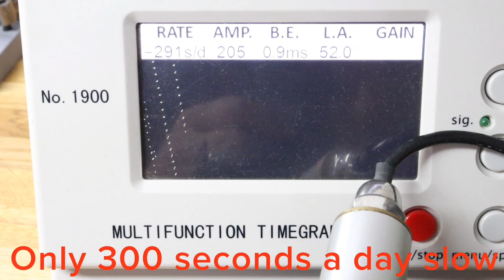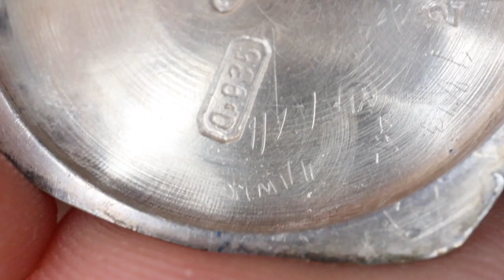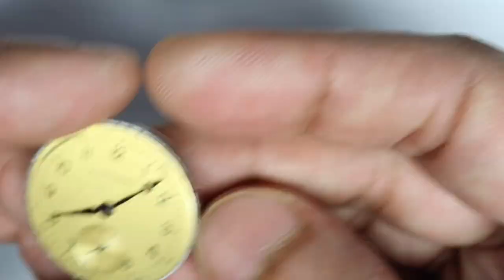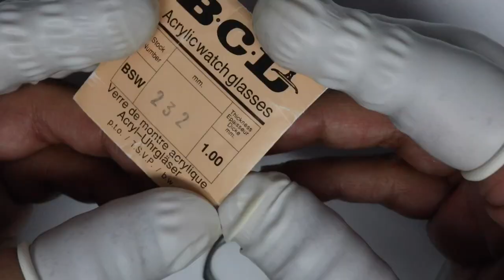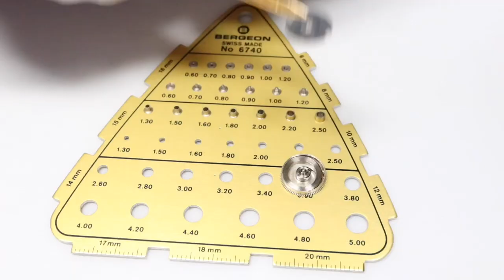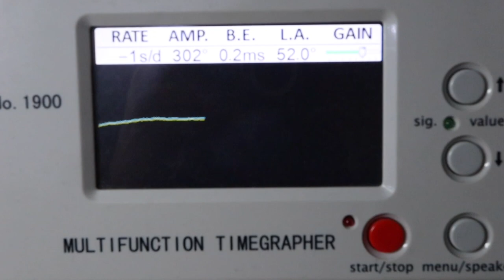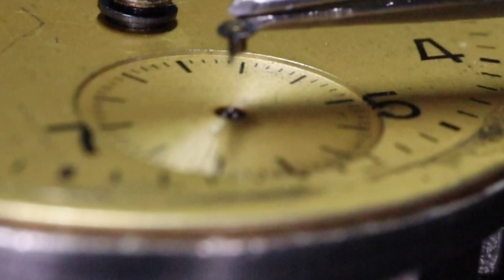100 YEARS OLD & STILL ROCKING | 1920'S LONGINES WATCH RESTORATION | tutorial silver polishing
For you guys who like restoration videos without commentary.